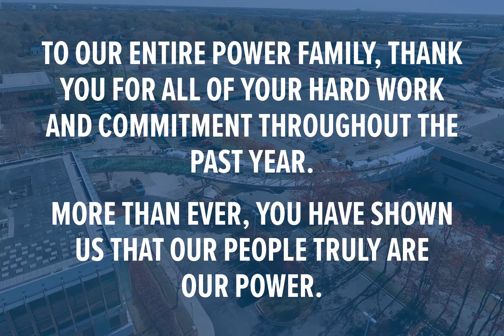OurPeopleOurPower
To our entire Power family, thank you for all of your hard work and commitment throughout this past year. More than ever, you have shown us that our people truly are our power.